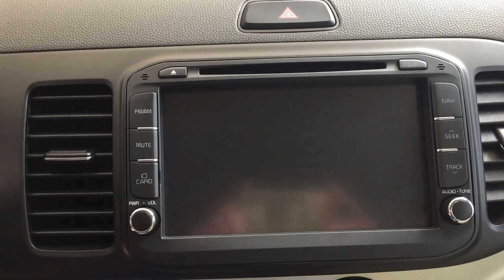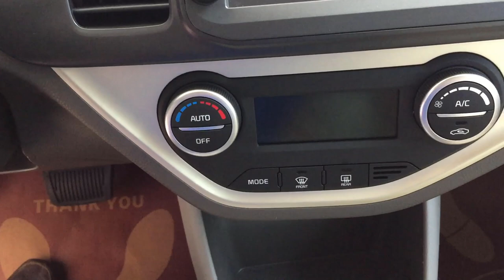Kia morning 1.25 AT luxury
Kia morning AT 2019 luxury